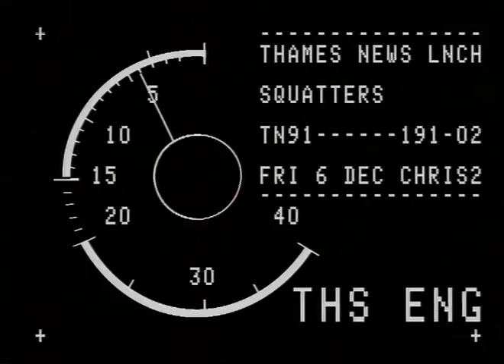TN-91-191-002.m4v | Thames News Archive Footage